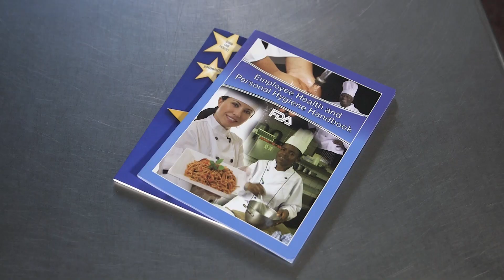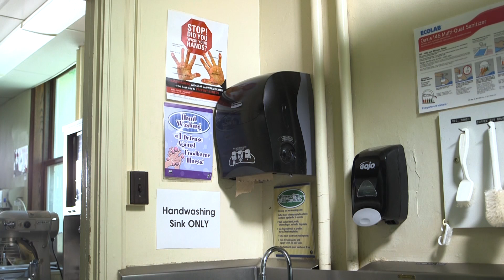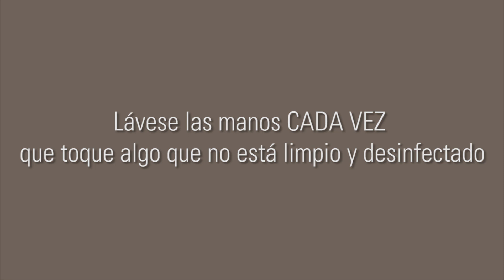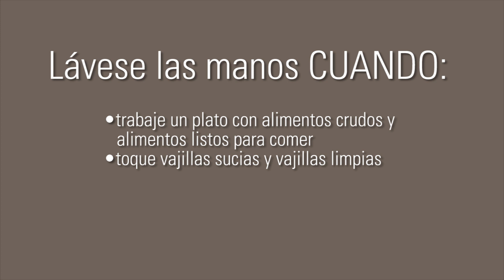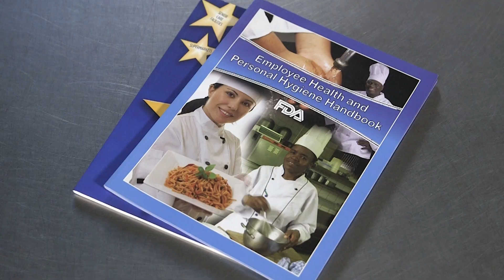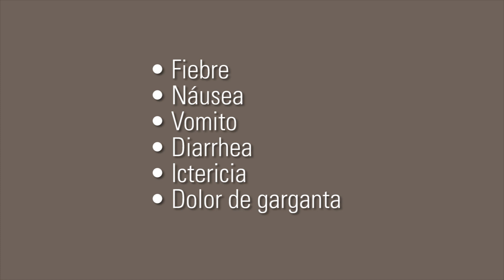Salud e higiene de los empleados - servicio de comida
Health and Hygiene (Spanish)